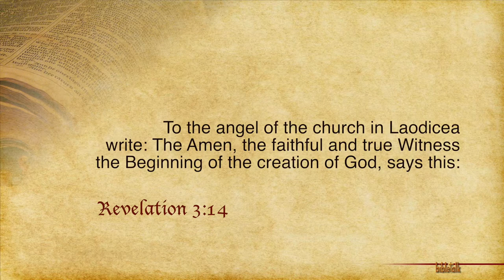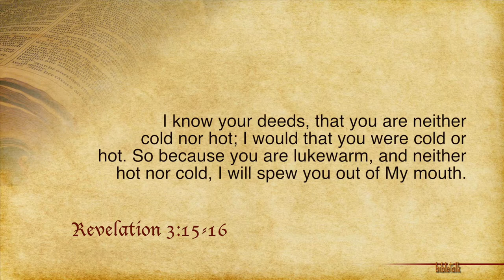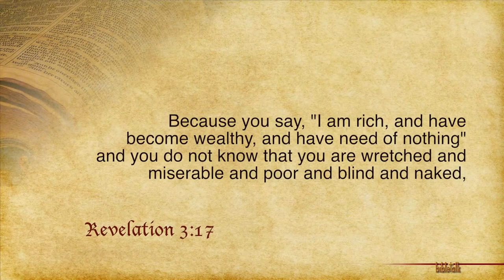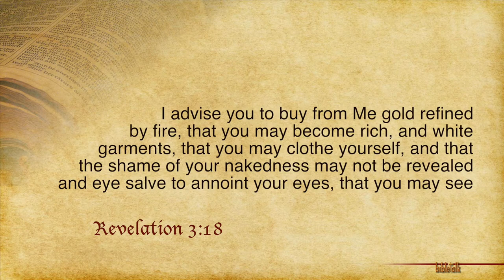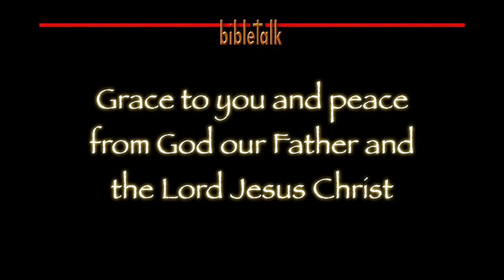The 7 Churches of Revelation - Part 26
The 'Church' at Laodicea: Chapter 3:14-18
Lukewarm and sickening to the Lord, it is an assembly of people blinded to the truth by the glare of their gold.